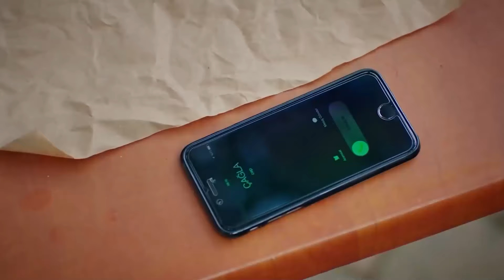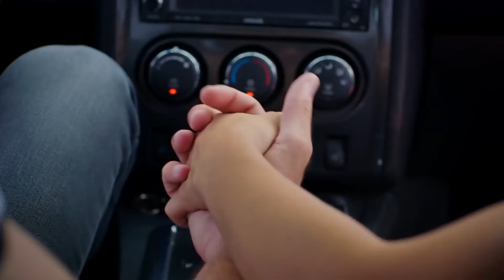Aslı'nın Aşkı Bulma Yolculuğu #17 - Çilek Kokusu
Burak, Aslı'yı kandırıp onu öptü. ''FIRSAT BULDUM MU AFFETMEM ÖPERİM''

Yapım: Gold Film
Yapımcı: Faruk Turgut
Senaryo: Aslı Zengin